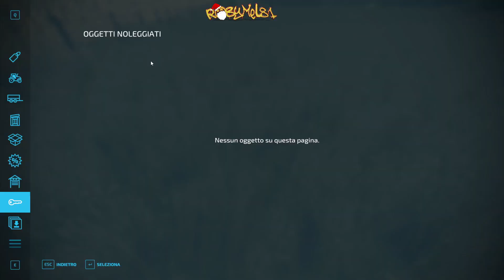Usiamo il Pivot ➤ L'ANTICO BORGO 🏰 ✦25 ➤ FARMING SIMULATOR 22 ★ ITA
🖥️⌨️ Specifiche del mio Pc:
Processore: Ryzen 9 5900x --
Scheda Madre: Asus Tuf B550Plus Wifi --
Scheda Video: Asus ROG STRIX GTX 1070 8gb --
Alimentatore: Corsair 850W 80+ Gold --
SSD: WD Black 1 tb M2 NVME 4.0 --
Ram: Patriot 32gb 3200Mhz DDR4 --
Case: Empire Gaming Diamond RGB ATX --

OPPURE
💰  Diventa un supporter del canale con una piccola donazione: